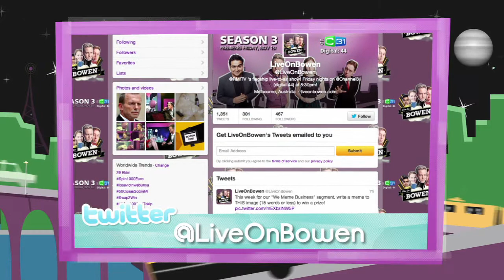'Live on Bowen' - S3, E01 (S1: Monologue, We Meme Business, Hayman Holmes)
Join host Aaron McCarthy, Hayman Kent, Dilruk Jayasinha and Michael Connell for the Season Three premiere episode of 'Live on Bowen'.

The team are joined by special guest Shura Taft, comedian John Dore and musical guest Jordan Walker.

In this special Halloween episode of 'Live on Bowen', special segments include "We Meme Business", a guide to the "Zombie Shuffle" and the gang play a game called "Trick or Sweet".

This episode originally broadcasted live from the RMIT University studios in Melbourne, Australia on the 1st of November, 2013. 'Live on Bowen' broadcasts live, Friday nights on Channel 31 Melbourne (Digital:44) during November and December 2013 for Season Three.